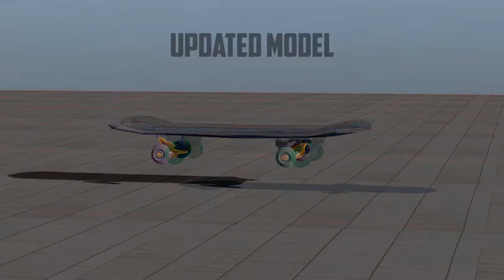Skateboard modeling, lookDev, lighting, and Arnold Rendering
skateboard for my skate vid project